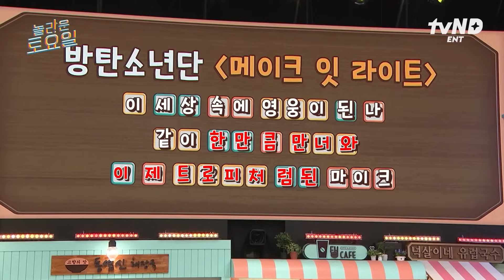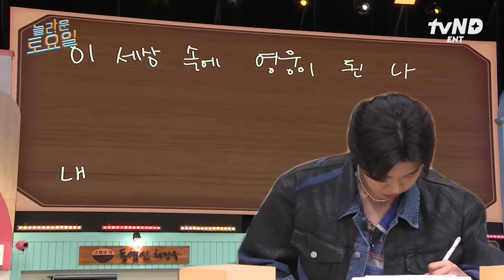[놀라운토요일] 임영웅 덕에 호강하는 도레미들!? 트로트계의 히어로 임영웅의 인생 첫 받쓰부터 코너 속의 코너 질문 타임까지😍